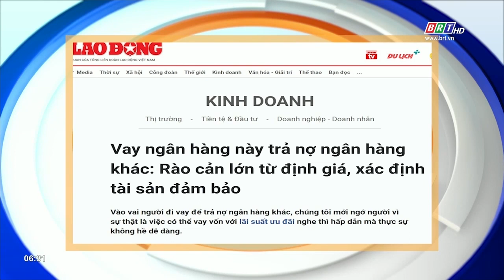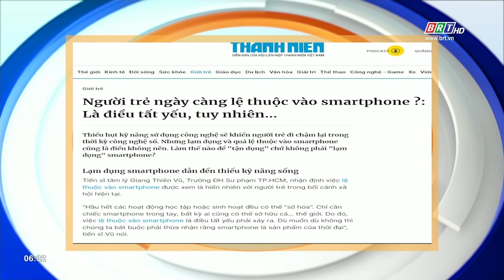Tiêu điểm báo chí 21/9/2023 | BRTgo